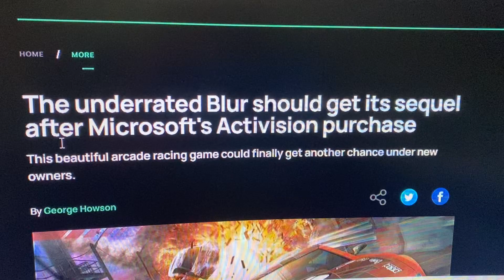New Article on possible Blur 2 after Microsoft purchase Activision for $70Bn